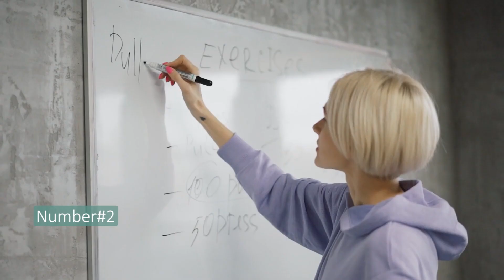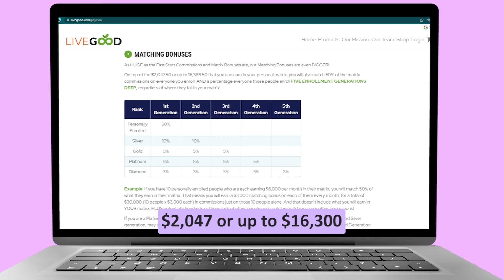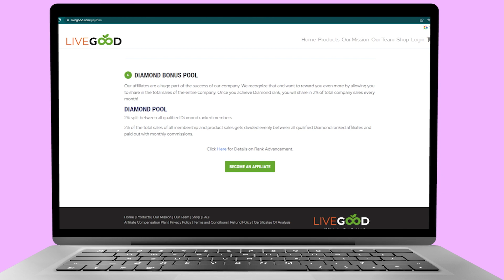Side Hustles For Stay At Home Mom | Make Money From Home Stay At Home Mom - Livegood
You can find out more about Side hustle for stay at home mom, PLEASE

This video is presenting Side hustle for stay at home mom   but also try to cover the following subject:
-make money from home stay at home mom
-best side hustles for stay at home moms
-the best side hustles for women

So you would like to know more about Side hustle for stay at home mom, I did too and here's the video that I created around this topic.
Side hustle for stay at home mom intrigued me so I did some research study and published this to YT .
If you wish to find out more concerning make money from home stay at home mom I advise you to take a look at our various other videos
If you were trying to find more details about make money from home stay at home mom or best side hustle for stay at home moms did this video help?